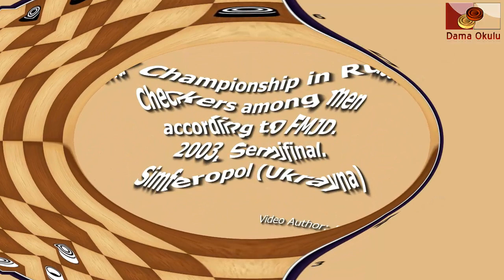Borisova Elena (MDA) - Azarov Alexander (RUS). World_Russian Checkers_Men-2003. Semifinal.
Борисова Елена (MDA) - Азаров Александр (RUS) 0-2
Азаров Александр (RUS) - Борисова Елена (MDA) 2-0
Чемпионат Мира по Русским Шашкам среди мужчин по версии FMJD. 2003 г. Полуфинал. Симферополь (Украина).

Borisova Elena (MDA) - Azarov Alexander (RUS) 0-2
Azarov Alexander (RUS) - Borisova Elena (MDA) 2-0
World Championship in Russian Checkers among men according to FMJD. Semifinal. 2003 Simferopol (Ukrayna).